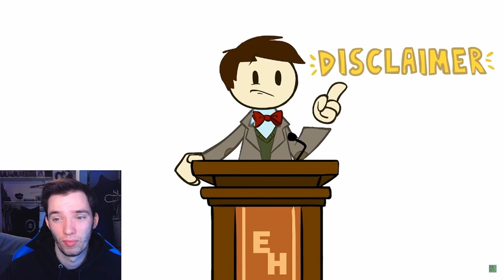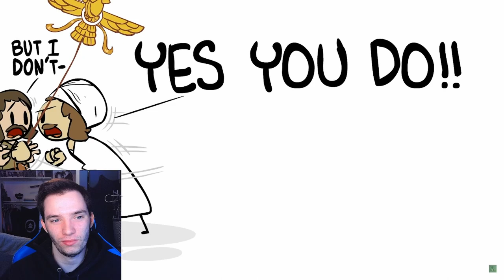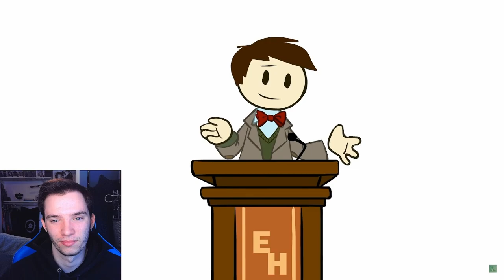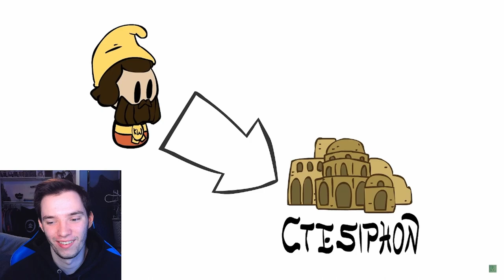Historian Reacts - Khosrau Anushirawan - Prince of Persia - Extra History - #2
extra history reaction
extra credits reaction